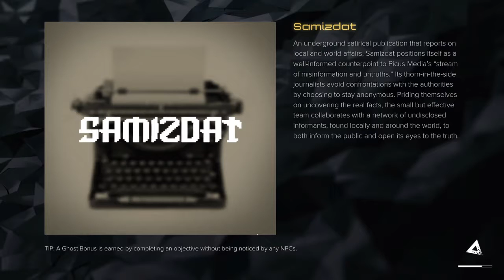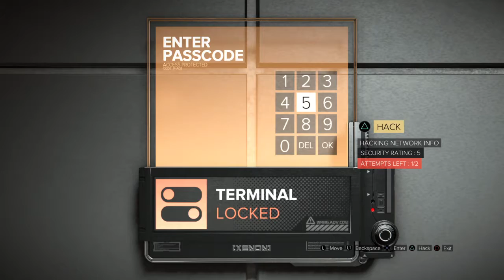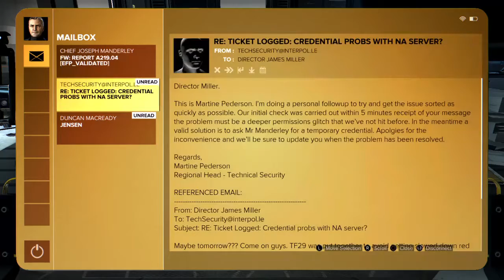Deus Ex Mankind Divided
News and Journalism as so my down time playing games